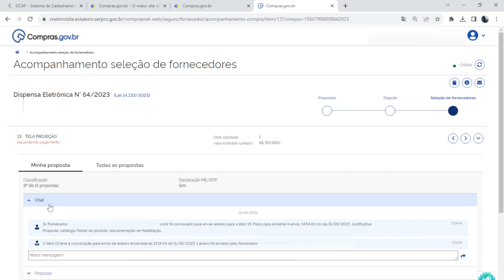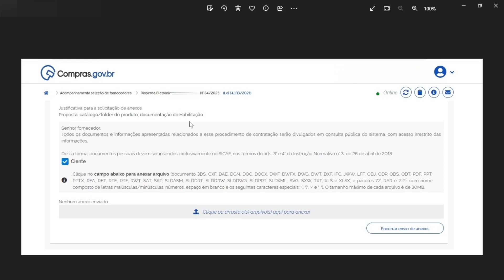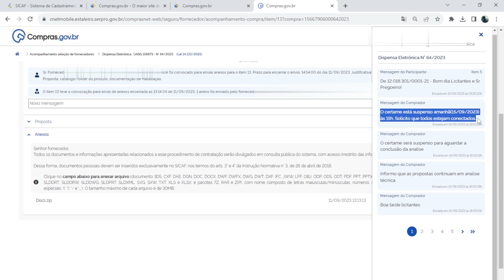DISPENSA ELETRÔNICA PÓS FASE DE LANCES (ONDE ANEXAR DOCS QUE O PREGOEIRO SOLICITA)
Neste vídeo falo sobre a fase de Habilitação da Dispensa Eletrônica do compras.gov.br. Como o pregoeiro solicita anexo e aonde anexar a documentação solicitada.